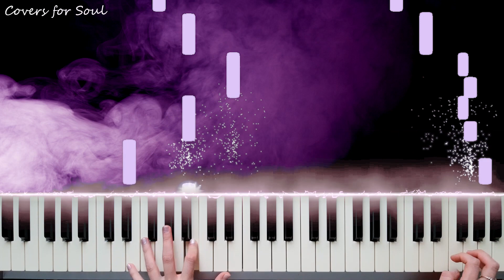SUFFER WITH ME meme (kitty doll) | Piano Tutorial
My piano tutorial on "Suffer with me meme" (Kitty Doll)
Art: @Kittychannelafnan